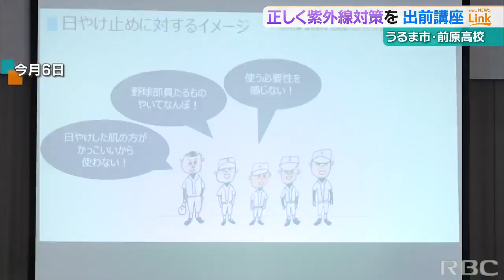日焼けから体を守ろう 前原高校で『紫外線対策講座』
体に様々な影響を与える日焼けから子どもたちを守るため、正しい紫外線対策を知ってもらおうという出前講座が前原高校で開かれました。
2023/10/12